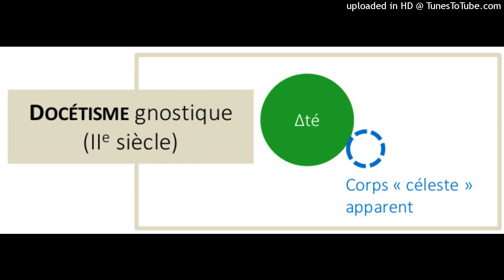Ser de Jesús 13- ¿Jesús sabía todo sobre todo? (3 minutos)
¿Jesús sabía todo acerca de todo?
Pues esa es también la hipótesis de Santo Tomás de Aquino y lo explica así: Jesús es el principio de todo, lo que da la verdad y el Verbo eterno hecho carne. Y es su humanidad el instrumento mediante el cual comunica la ciencia a los hombres.
En consecuencia, dice Santo Tomás de Aquino, debe tener pleno conocimiento de todo lo que se puede conocer y de diversas maneras.
Santo Tomás dice primero a través de la visión beatífica al ver su esencia divina, ve todo lo que Dios ve, incluso, lo que sucederá después como nuestra existencia. Él muere por nosotros conociéndonos.
En segundo lugar, dice Santo Tomás, de todo esto tiene un conocimiento infuso, que puede expresarse y que es dado por Dios por gracia. Un poco como los ángeles reciben en su creación las ciencias de todo lo que tendrán que hacer.
Entonces la ciencia, la física, la química pero también el Evangelio. Y luego, eso no le impide adquirir a través de su experiencia, a través de sus sentidos como un niño pequeño que crece, una ciencia adquirida y también a través de la enseñanza de sus padres.
Y todo esto suma para hacer la riqueza de Jesús. Bueno creo que podemos decir que esta hipótesis de Santo Tomás no es necesaria. Lo que Cristo necesita en su inteligencia humana para su misión es sólo lo que concierne a la salvación.
Entonces, ¿qué es el cielo y cómo llegar al cielo? La física nuclear y la química de los elementos no sirven para su misión. No necesita recibirla en forma de ciencia infusa, ni siquiera en forma de ciencia adquirida.
Además, tenemos pruebas de que Jesús en su humanidad no quería estas ciencias. En un momento da una parábola que proviene de su conocimiento adquirido y dice: Mirad las aves del cielo, ellas ni siembran ni cosechan pero nuestro Padre celestial las alimenta.
La realidad es que esta ciencia adquirida es falsa, porque ciertos pájaros por miles mueren en invierno porque no tienen reservas y conviene darles un poco de comida para no morir, hay una masacre cuando llega el frío.
No importa si hay algo ahí que sea cierto, los pájaros no cosechan. Pero también hay algo que muestra que su destino no es fácil, porque el objetivo de la parábola no es dar una verdad científica, es dar algo referente a la salvación, es decir, no te preocupes, Dios está preparando tu alma.
Él te conducirá a la salvación. Él sabe lo que está haciendo contigo.